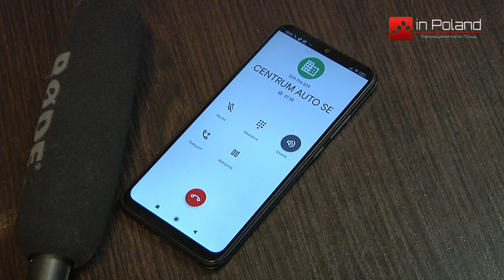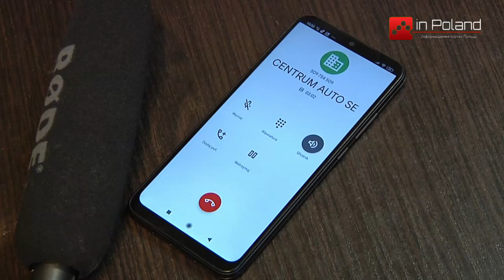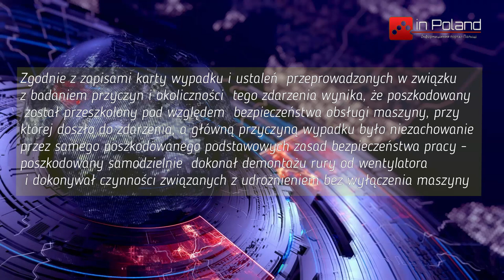У Польщі на заводі українцю відірвало руку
У Польщі на заводі українцю відірвало руку. Через 2 роки отримав від роботодавця протез, який йому не підходить